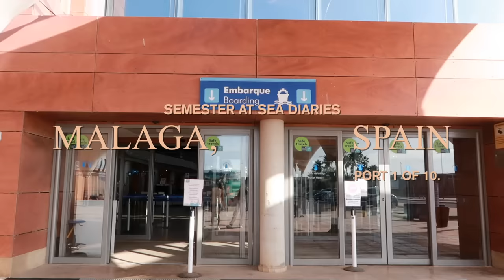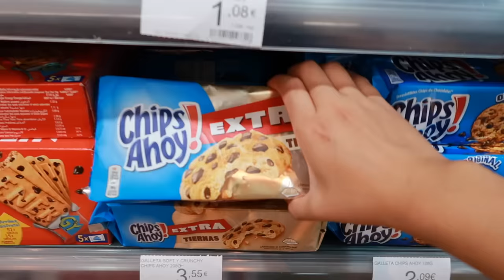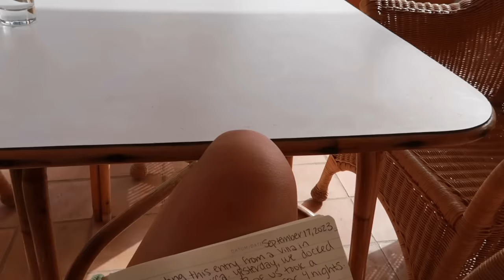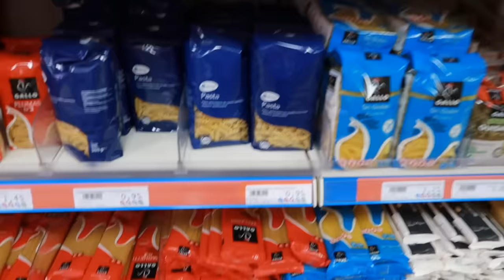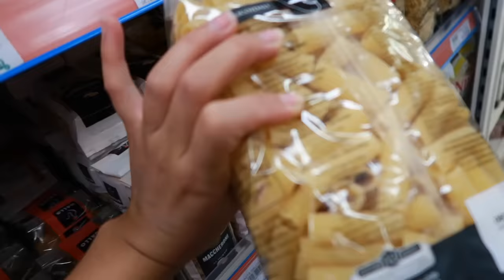SPAIN VLOG: malaga,mallorca,granada | SEMESTER AT SEA DIARIES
howdy

Love, caro☕️